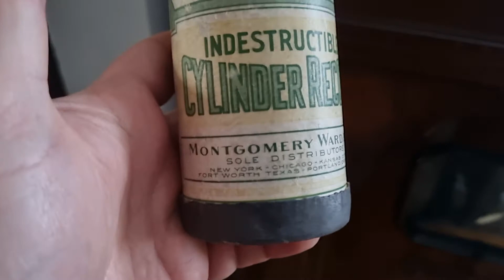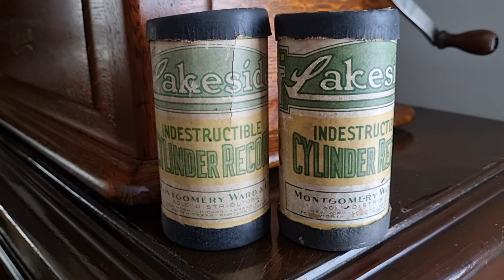Rare Lakeside Indestructible cylinder record Among the Indians 4 min PAT date 1902 no 3104